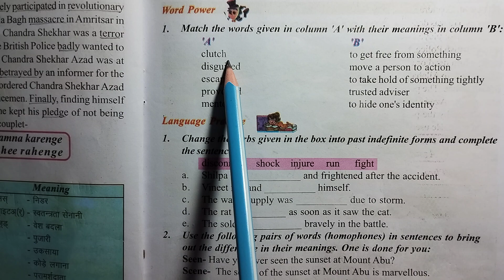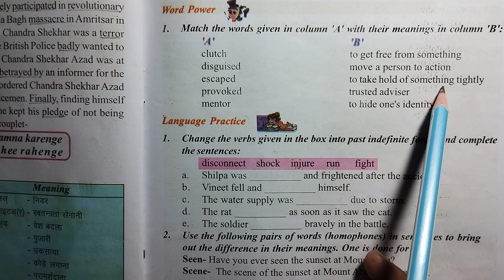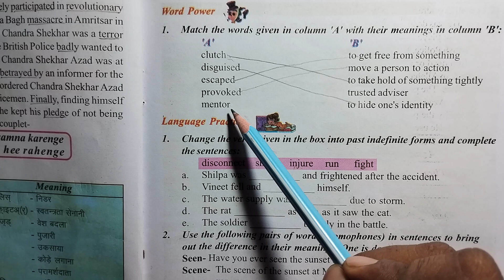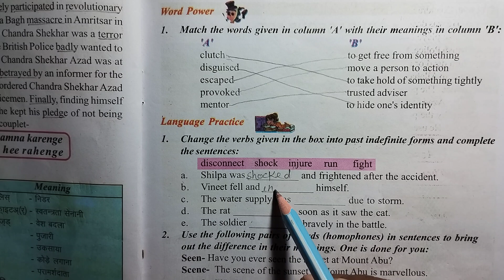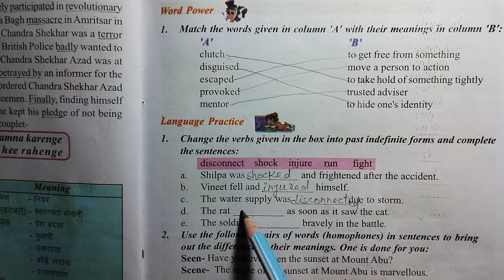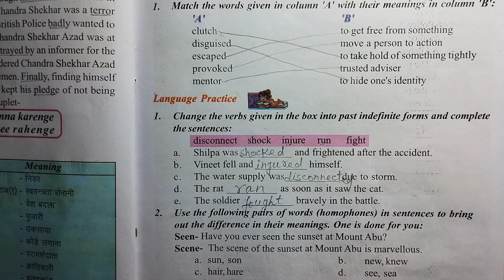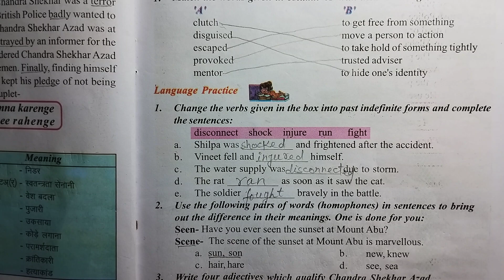Class 7/Lesson 10/Chandra Shekhar Azad/Question -Answer & Exercise